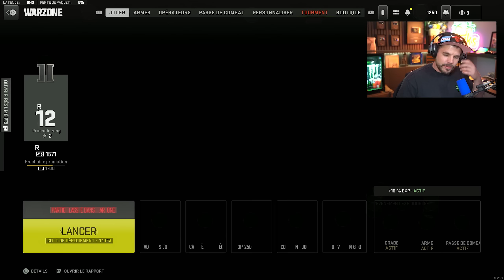La RANKED de WARZONE est TRES INTENSE ! (et marre du mode Nuit)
Gameplay Ranked sur Call of Duty Warzone !

-10% de reduction avec le Code: Skyrroz !